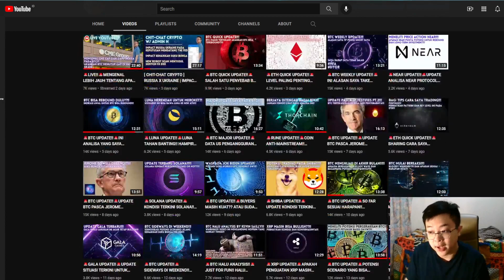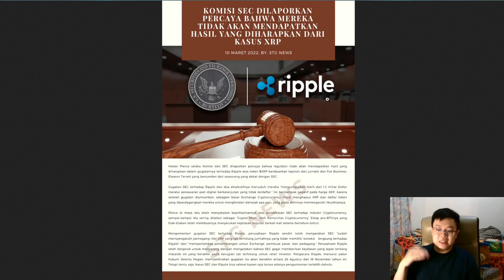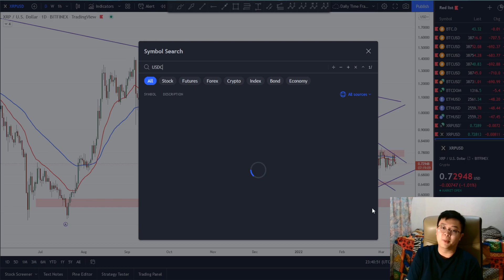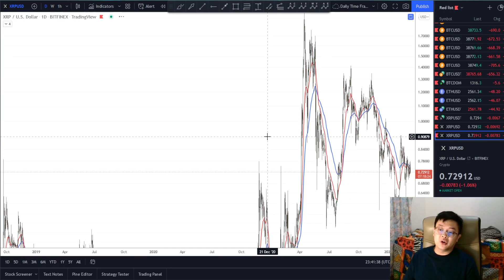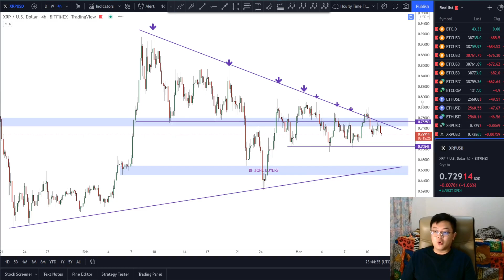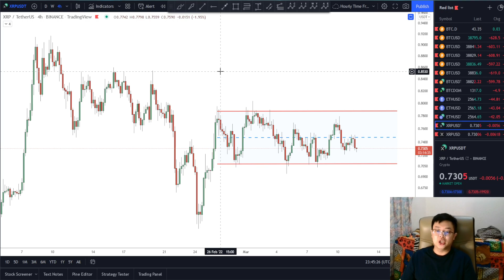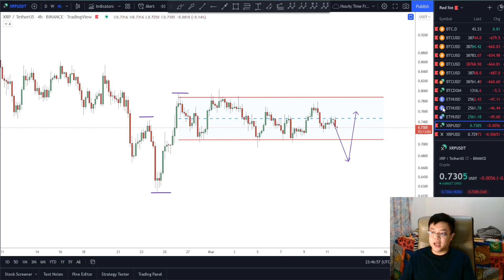🚨XRP UPDATE!!🚨XRP TERSIDEWAYS PARAH!! SAMPAI KAPAN SEPERTI INI?? PERHATIKAN AREA INI!!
Bullish Divergence
Elliot Wave Theory
Symmetrical Triangle Pattern
Descending Broadening Wedge Pattern
Exponential Moving Averages
MACD Indicator
RSI Indicator
XRP Price Update
XRP Analysis Update
Potensi XRP Kedepannya
Analisa XRP

Cheers!